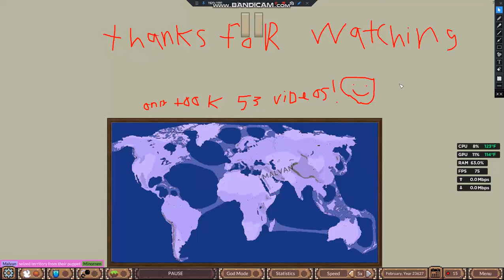How To Build A Global Empire From Scratch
Hi friends here is the Ages of Conflict movie! You don't have to watch it all it's 9 hours long.

Also, I acquired the thumbnail from Ages of Conflict's steam